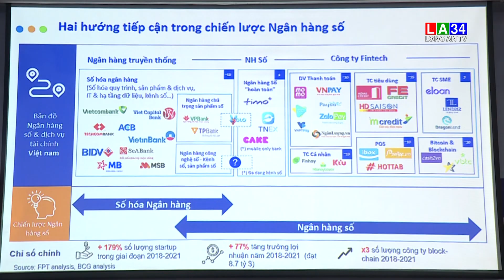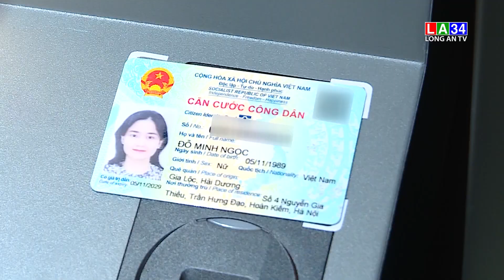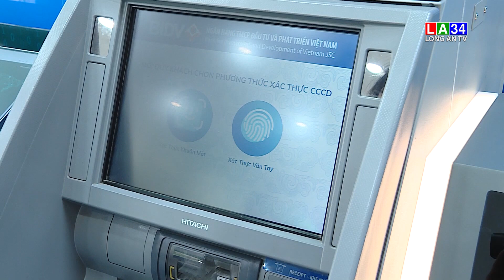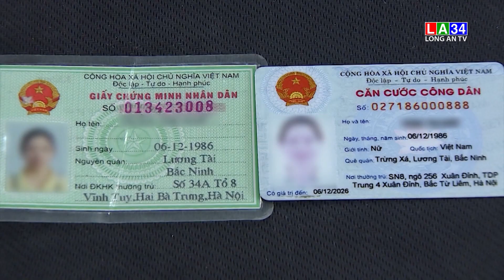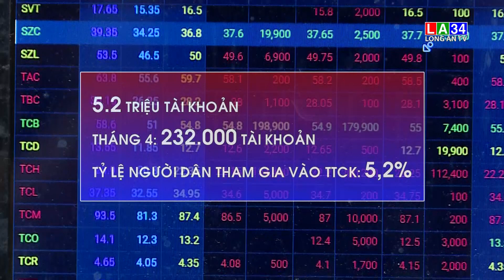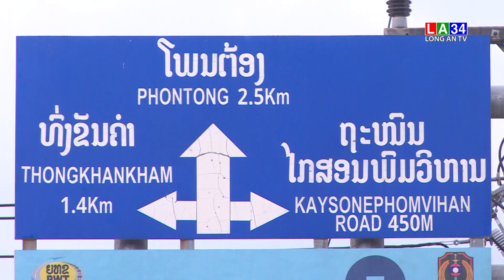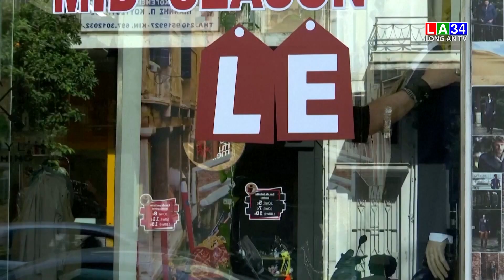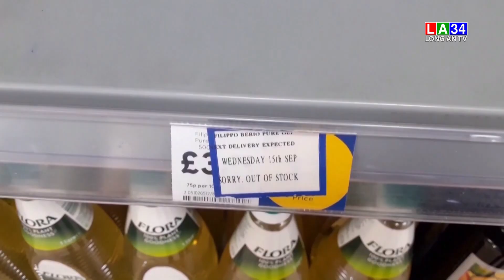Bản tin Tài chính - Thị trường 11/5/2022